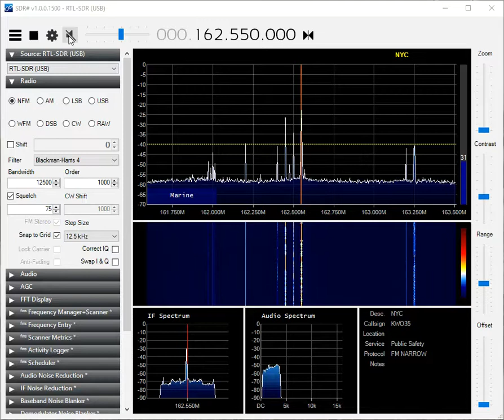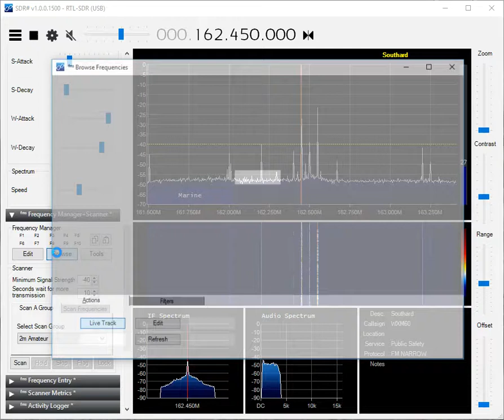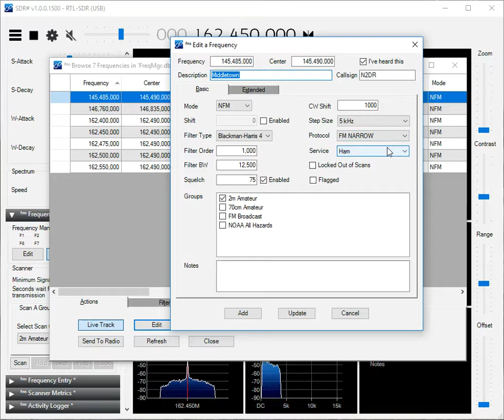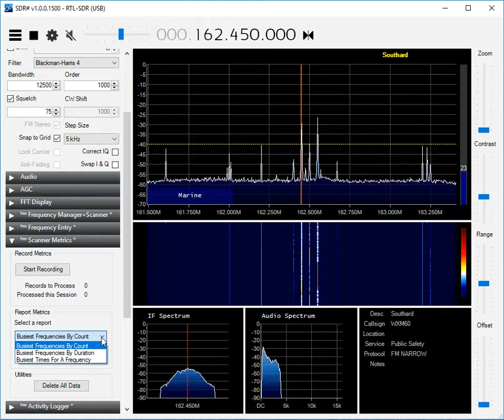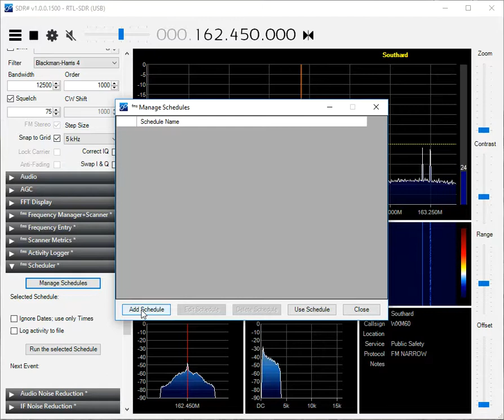RTL FM Narrow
This is a demonstration of the RTL-SDR and SDR# listening to narrowband FM transmissions as you might otherwise do with a scanner.  It is excerpted from my 2017 Winter SWL Fest presentation, "RTL-SDR: SDR on the cheap!"